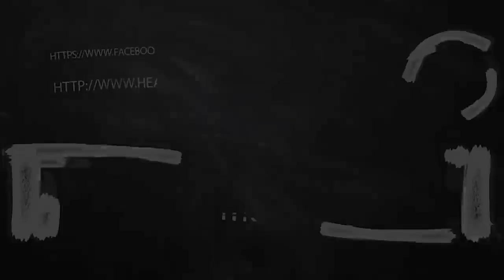june month rasi palan 2020 virchigam in tamil ஜுன் மாத ராசிபலன் 2020 விருச்சிகம் @headlines tv